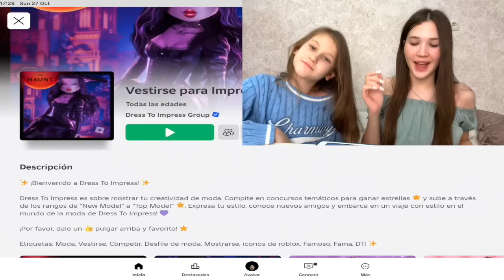JUGANDO "DRESS TO IMPRESS" en ROBLOX (Vestirse para Impresionar) con mi hermanita | Daniela Golubeva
Hola chicos! Erika y yo jugamos el nuevo "DRESS TO IMPRESS" en ROBLOX (VESTIRSE PARA IMPRESIONAR). ¿Cómo lo hacemos? Descubre el secreto para ganar en Dress to Impress. Esta vez con nuevos escenarios y nueva ropa, maquillaje y outfits.